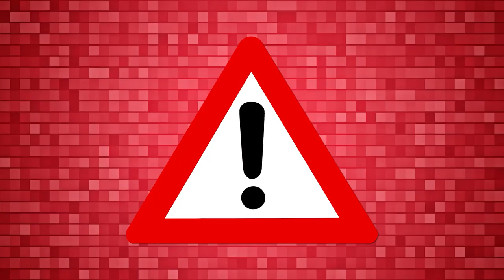Borussia Dortmund (1:5) VfB Stuttgart | Reaktion | Stream Highlights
Ist das unfassbar geil - Wahnsinn ⚪🔴
Wir nehmen den BVB mit 1:5 auseinander 😍
Verwendetes:
Videos: